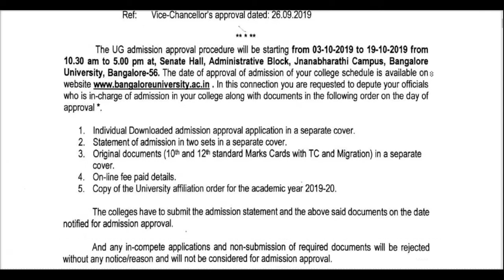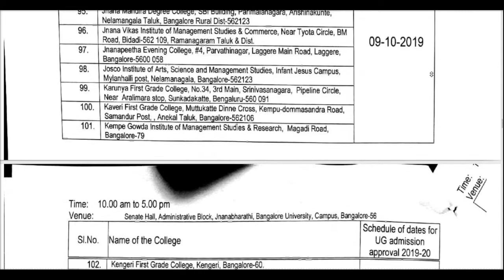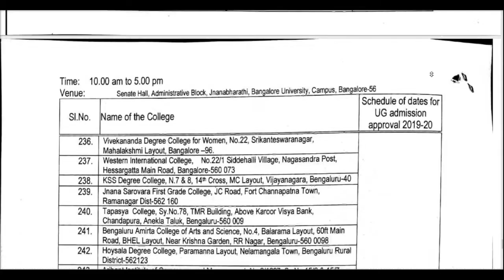Bangalore university ug admission 2019-20 approval procedure notification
IN THIS CHANEL I GIVE YOU JOB UPDATES AND SOME USEFUL INFORMATION.
NOTE : images and GIF using this videos get from internet to promote them and credit to respective owners. if anything wants regards about copyrights please contact me  then after i will remove video.